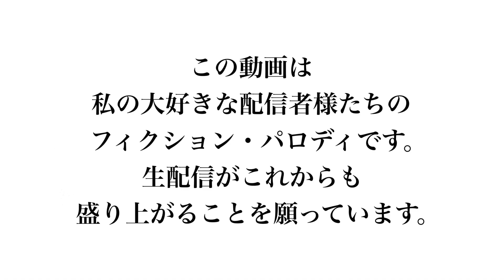金バエ「連絡が取れねえってことか」【漫画】【配信王は誰だ！？】その３９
私の大好きな配信者様のフィクション・パロディ漫画です。
生配信がこれから更に盛り上がることを願っています。

配信者様へ
動画内容への苦情、削除要請ございましたら
お手数ですが私のTwitterDMまでお願い致します。